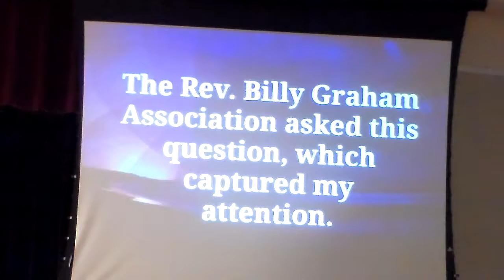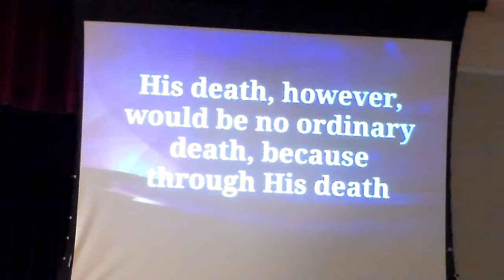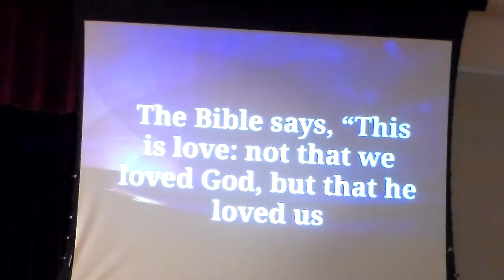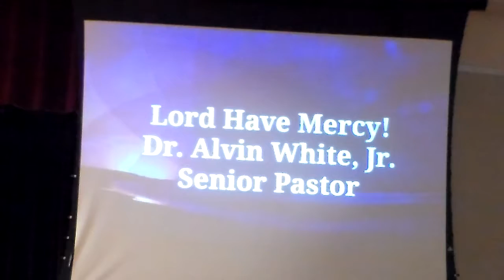Pastor's Screed: Jesus didn't and wouldn't SHIRK His mission